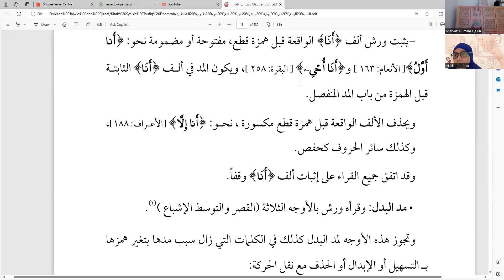Cara membaca basmalah diantara 2 surat, bacaan mad, dan cara membaca lafadz أنا dalam Riwayah Warsy